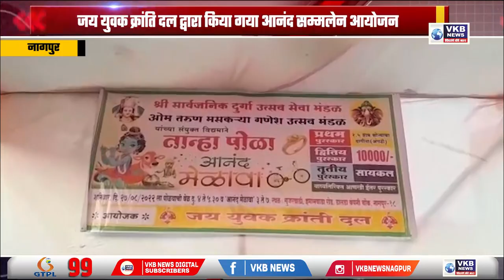जय युवक क्रांति दल द्वारा किया गया आनंद सम्मलेन आयोजन